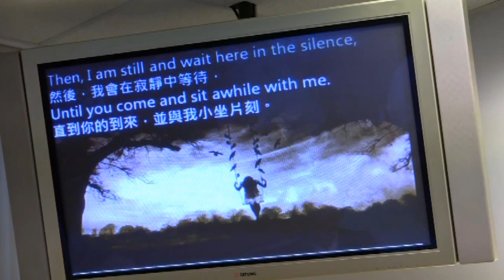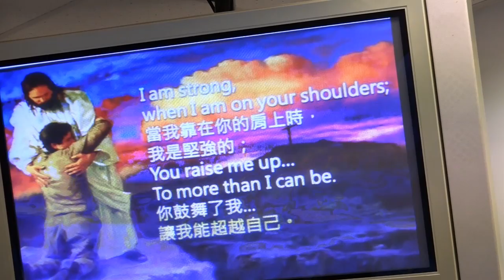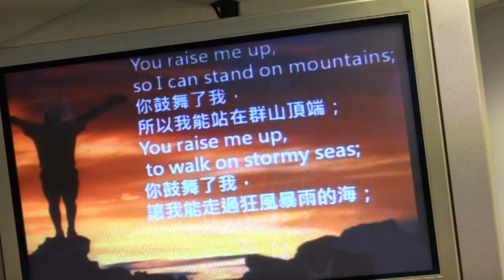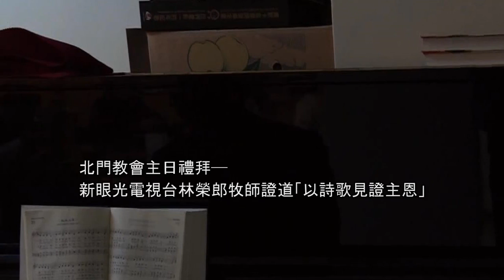台北北門教會主日禮拜─新眼光電視台林榮郎牧師「You Raise Me Up」